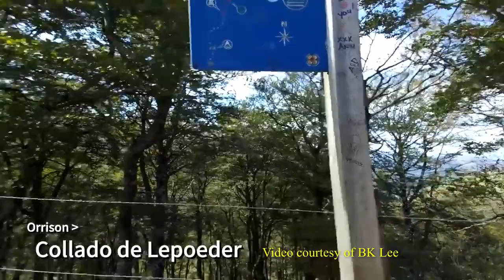Camino on a Treadmill - Day 4 - Universe, I am Inadequate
I'm re-doing the Camino on my treadmill and recording my thoughts as I go.
Video footage courtesy of BK Lee:
Follow me on your own treadmill or exercise bike if you like. Also available as audio only on Acast
Buen Camino!
James Finlan
Galway, Ireland